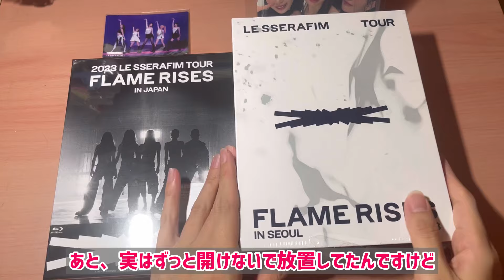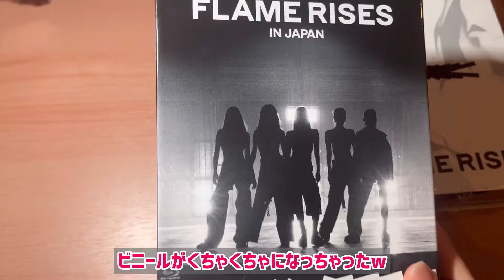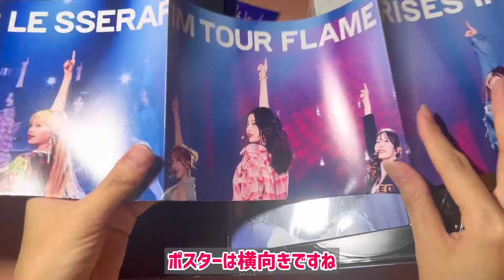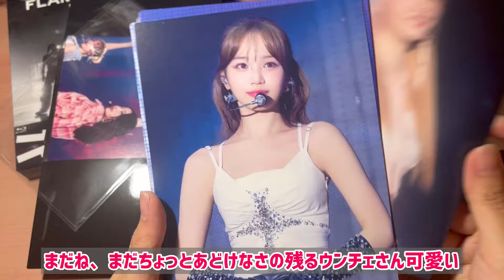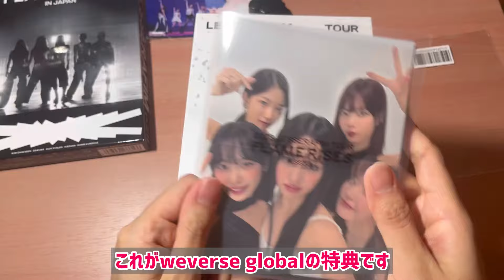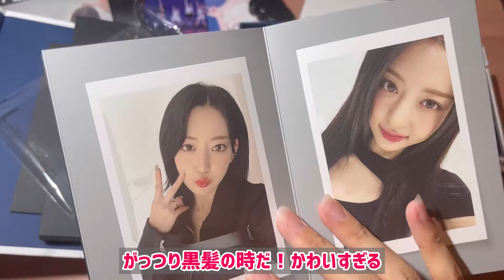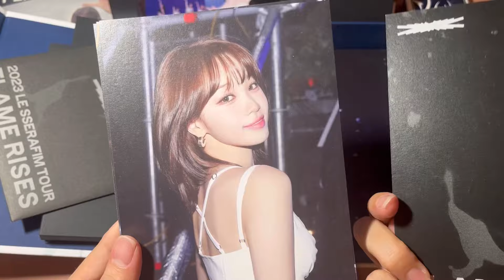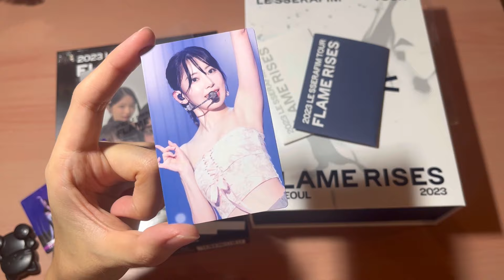LE SSERAFIM「FRAME RISE」Blu-ray Unboxing / ルセラの初ライブ映像！Amazon特典。眠ってたソウルコンもついでに開封w チェウォンの暗髪懐かしすぎた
あんにょん。
にゃんこです🐱ﾆｬ

本日はLESSERAFIMのライブBlu-ray
ゆるゆるですが、見てもらえると嬉しいです。

※撮影日と少し時差があります。ご了承下さい

にゃんこのX🐱
account:@nyanko_kpop_

にゃんこのInstagram🐱
account:@nyanko_kpop_